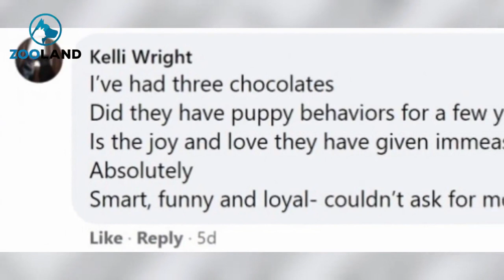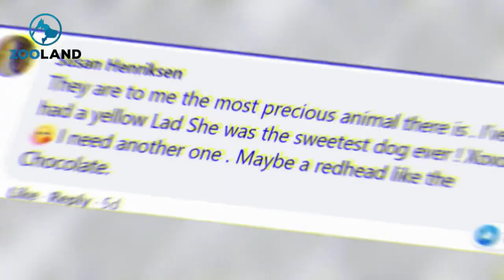Labrador Retrievers Rank As The Most Popular Dogs For The 29th Year In A Row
Labrador Retrievers are continuing their winning streak as America’s favourite dog breed for the 29th straight year.

The beautiful breed has been ranked at the very top of the American Kennel Club registry list for nearly three decades – a truly impressive record.

No other breed has been able to stay in first place for that long, but it’s actually no wonder that the Labrador Retriever keeps winning year after year.